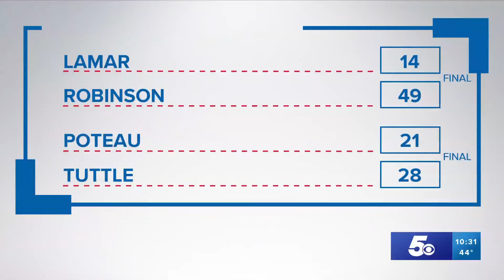Football Friday Night: Week 12 | Nov. 26, 2021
Tickets have been punched for some local teams for a chance for a state title. Don't miss any of the action from this week's Football Friday Night.